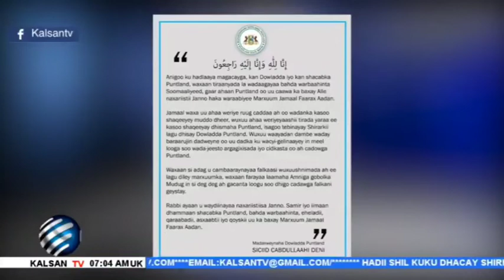Yaa ka dambeeyay Dilka Wariye Lagu Dilay Gaalkacyo Iyo MW Deni oo..